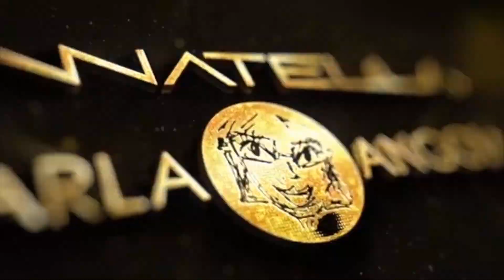Al borde de la muerte | Aló Buenas Noches | EVTV | 08/19/2021 S4